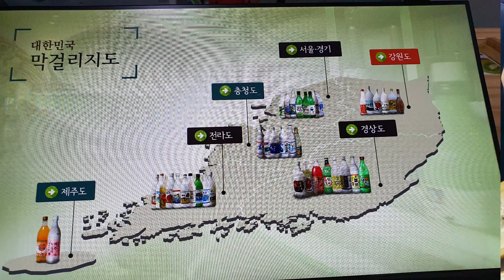담양 인문학 기행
국제유튜버연맹 가을 나들이
담양의 명소를 찾아 떠나는 여행